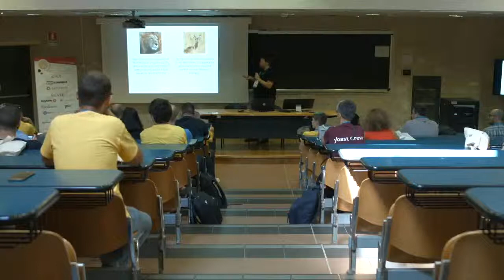Marco Chiesi: Chi ha paura della command-line?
Negli ultimi decenni le interfacce uomo-macchina dei sistemi informatici si sono evolute incessantemente con l’obiettivo di rendere l’interazione con gli utenti sempre più semplice e intuitiva.
Ci sono però ambiti specifici in cui l’interfaccia a “riga di comando” si dimostra tutt’oggi uno strumento insostituibile. Ne è la dimostrazione il crescente successo del progetto WP-CLI, supportato ufficialmente da WordPress.
Non è indispensabile essere programmatori o sistemisti per trarre un vantaggio diretto e tangibile dall’utilizzo di strumenti basati su riga di comando. Questo talk, dopo una rapida introduzione sull’argomento, presenterà una carrellata di esempi pratici e di semplice applicazione, in cui l’uso della command-line può far risparmiare tantissimo tempo.